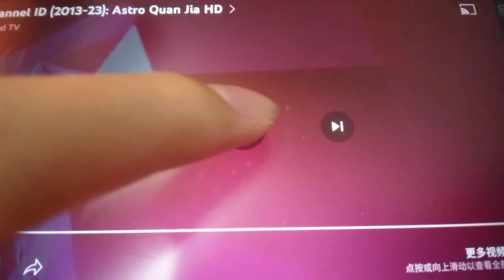Old & New Channel ID (2013-2023): Astro Quan Jia & Astro QJ (Ch 308 HD)